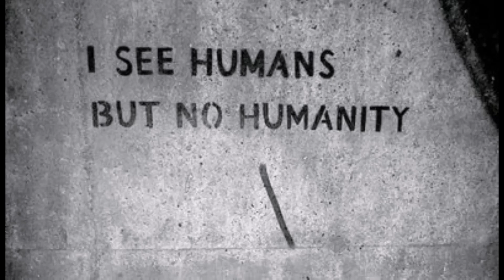Humanity (An Original Spoken Piece Poem)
I'd like to thank everyone for tuning in and watching my videos and supporting me. This is one of my favorite original poetry pieces I have ever written and I've got tons of positive feedback on this poem so I figured I'd upload this video. The picture I used is not mine, I found it because it fit the poem and the mood and sound you get from this spoken piece.
All My Social Media Pages and more that you can support me through and contact me if you are interested in doing collaborations or anything business worthy related to music and writing. Thanks everyone who's been following me and supporting me so far! It really means a lot to me!
All I used was audacity and Video Creator (used to be called Windows Movie Maker) and a Picture from the Internet.